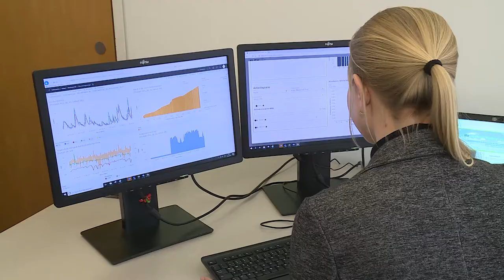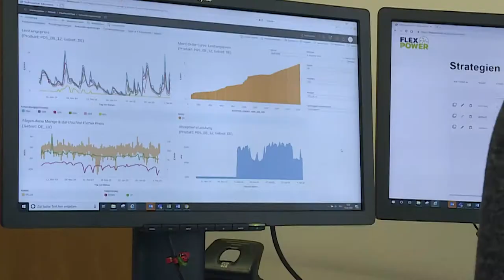eworld 2020 - Salzburg AG präsentiert neue Plattform gemeinsam mit Cognify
Gemeinsam mit dem Salzburger Start-Up; der Data Science Agentur Cognify, entwickelte die Salzburg AG die Plattform FlexPower Hub.
Diese Plattform bringt viele Vorteile für die Energiebranche. Erst kürzlich wurde die Software bei der E-world 2020 in Essen vorgestellt.

Chefredakteurin: Daniela Kinz
CvD: Markus Viertbauer (ST-KM)
Moderation/Sprecher: Markus Viertbauer